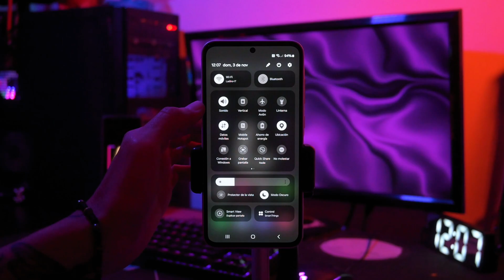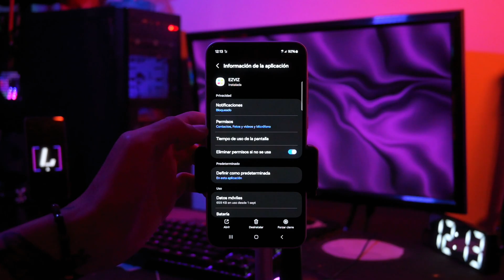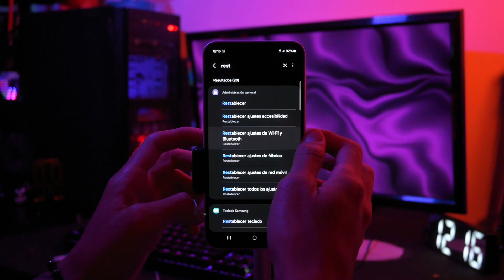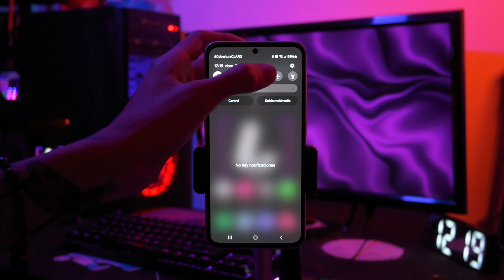Mí CELULAR NO tiene SEÑAL | SOLUCIÓN FÁCIL Y RÁPIDO | Tutorial android (tecnología)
Mí celular NO TIENE SEÑAL | Soluciones FÁCILES y RÁPIDAS 🚀
en mí canal encontrarás contenido de tecnologia desde telefonos celulares, pc, aplicaciones y claro, sobre pc gamer también!

En este video te muestro cómo solucionar los problemas más comunes de señal en cualquier dispositivo, ya sea Android o iPhone. Desde revisar la SIM card hasta ajustes en la configuración de red, aquí encontrarás todos los pasos para que tu celular vuelva a conectarse a la red

✅ Métodos rápidos y fáciles para recuperar tu señal
✅ Soluciones para "No registrado en la red" y "Sin servicio"
✅ Consejos para mejorar la recepción en áreas con mala señal

Partes del vídeo:
Introducción: 00:00 - 00:12
Método 1: 00:12 - 00:40
Método 2: 00:40 - 01:15
Método 3: 01:15 - 01:56
Método 4: 01:56 - 02:33
Método 5: 02:33 - 02:58
Método 6: 02:58 - 03:23
Método 7: 03:23 - 03:50
Conclusión: 03:50 - 04:06
Despedida: 04:06 - 04:21

ladinoit,android,mi telefono no agarra señal,mi telefono no tiene señal,mi telefono no tiene datos,configuración de red,señal de teléfono débil,sin servicio en mi celular,problemas de red en Android,solo llamada de emergencia solución,cómo recuperar la señal de mi teléfono,Mi Teléfono NO TIENE SEÑAL,📶 ¡Mi Teléfono NO TIENE SEÑAL! 😱 SOLUCIÓN para Android y iPhone 2024 ✔️ Fácil y Rápido,Mí celular NO TIENE SEÑAL | Soluciones FÁCILES y RÁPIDAS,no tengo señal solucion